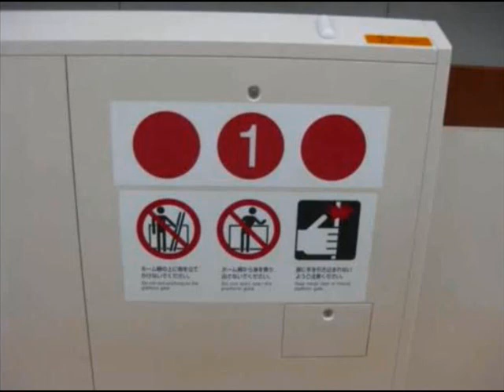名古屋地下鉄桜通線走行音 6050系 新瑞橋⇒桜山